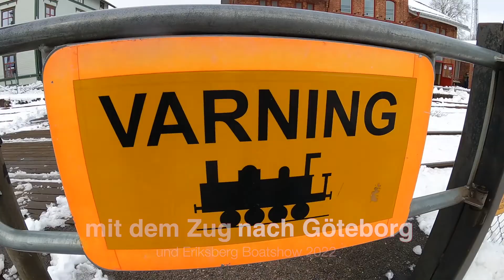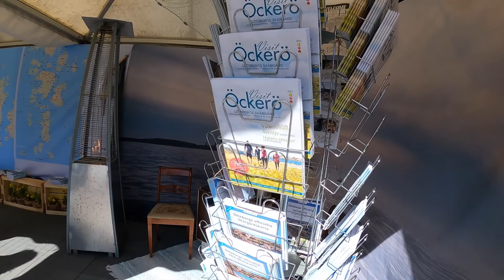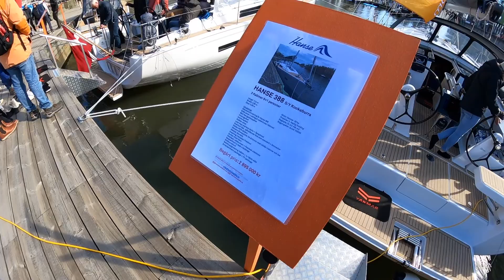Floating Tinyhouses & Boats - mit dem Zug zur Eriksberg Boatshow 2022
Kurzentschlossen und Reiseflüchtig, ja so sind wir gelegentlich. So war es auch an diesem Wochenende Anfang April, als wir beim Frühstück darüber sprachen, dass wieder einmal eine kleine Bootsmesse in Schweden stattfindet. Davon hatte uns Erik , den wir aus unserem Blog kennen, berichtet.

Schon eine halbe Stunde später hatten wir ein Hotel in Göteborg gebucht und beschlossen die Reise nach Göteborg mit dem Zug zu machen. In der letzten Nacht hatte es auch stark geschneit und auch die Treibstoffpreise sind weiterhin sehr hoch. Diesel kostet derzeit ca 2,50€.

Die Zugverbindung in nur knapp einer Stunde nach Göteborg war einer der Vorteile welcher unter anderem die Entscheidung für ein Ferienhaus in Mellerud ausfallen lies.

Nur hatten wir diesen Zug eben bisher nie ausprobiert und so war es höchste Zeit. Einziger Nachteil: es gibt auch hier keinen Fahrkarten-Schalter mehr und so waren wir gezwungen wieder einmal eine App zu installieren. Mit Dieser ging die Zugbuchung dann aber ganz schnell. Lediglich für eine dauerhafte Speicherung der Verbindungsdaten etc. wäre eine  Personennummer erforderlich gewesen. 11€ kostet die Einzelfahrt und es gibt auch günstigere Tages, und Monatstickets.

Wegen dem unerwarteten Wintereinbruch kam unser Zug jedoch leider mit 30min Verspätung, im neu renovierten Bahnhof gibt es aber zum Glück ein kleines Café, was die Wartezeit gefühlt deutlich verkürzte. Schon weitere 65min später konnten wir mitten in Göteborg aussteigen. Hier beginnen gleich direkt die Konsumtempel und auch ein schöner Stadtpark mit Gewächshäusern liegt direkt am Bahnhof. Nach einem Bummel durch die Stadt und dem Besuch eines tollen vegetarischen Buffetrestaurants „Amrum“, testeten wir auch gleich noch die Wasserbusse, die Göteborg über den Götaälv verbinden, um bequemer nach Eriksberg zu kommen. Das ehemalige Werftgelände Eriksberg  ist in den letzten Jahren zu einem schicken Wohnviertel geworden, wie sie mittlerweile in jeder grossen Stadt wie vierkantige Pilze in „Minecraft“-Manier aus dem Boden schiessen.

Nachdem wir unser Hotel bezogen hatten nutzen wir die Nähe zur Boatshow um kurz vor der Schliessung noch einen Blick zu erhaschen. Zu unserer Enttäuschung mussten wir aber feststellen dass die stark motorisierten Gefährte aber in der Überzahl sind. Allerdings freuten wir uns sehr über die „Aurora Hut“ ein kleines schwimmendes Wohniglu. Den Abend liessen wir dann mit einem ausgedehnten Spaziergang am Ufer , vorbei an zahlreichen Cafés ausklingen um anschliessend unsere müden Glieder in die Hotelbetten zu werfen.

Es dauerte aber nicht lange bis wir erneut unruhig wurden und uns aufmachten den Hotel-Hottub und die Sauna zu testen. Der Pool stellte sich dann als luxuriöses warmes Edelstahl Planschbecken heraus mit schönem Blick über die Stadt ,aber leider alles andere als Hot, eher lauwarm. So war es denn auch mit der Sauna die nicht wirklich heiss werden wollte. Alles in allem tröstete uns aber der Blick über das toll beleuchtete Eriksberg darüber hinweg.